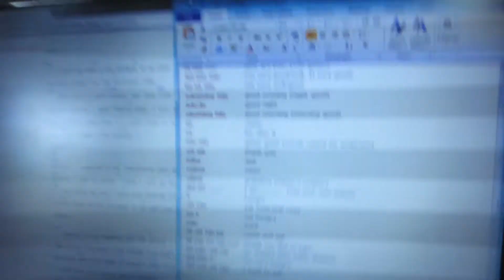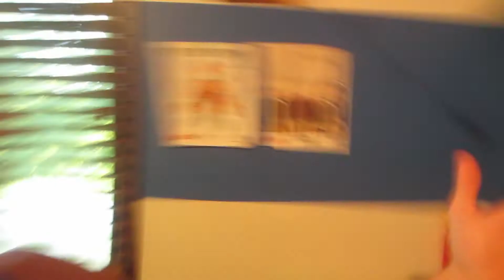DETSROYED HEADPHONES (8.3.13 - Day 460)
Got me a new pair after these ones got trashed!